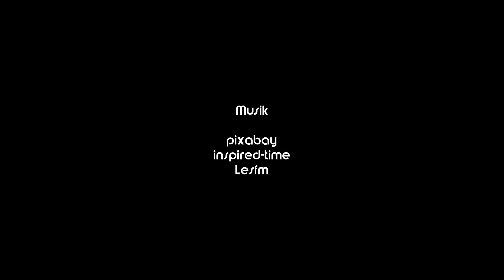2023 07 11 Hemeln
War mal wieder an der Weser unterwegs da fehlen noch ein paar Orte von Hann Münden bis Bad Karlshafen